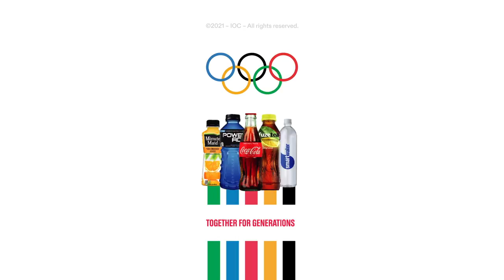My Generation Belongs Here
Rebel. Pioneer. Trailblazer. Let Mickey Munoz introduce you the sports that have fought their way to the games, without every compromising on their outsider spirit. Surfers, skater, BMXers – your time is now.

@The Coca-Cola Co.